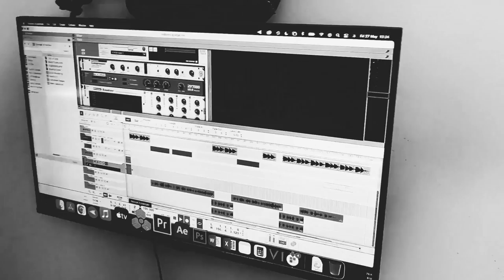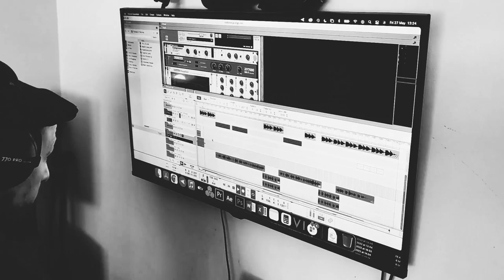Childish Gambino - Redbone (Lofty Baghdad Rock Version)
Rock version of Redbone from Donald Grover, a.k.a. Childish Gambino, by Lofty Baghdad.